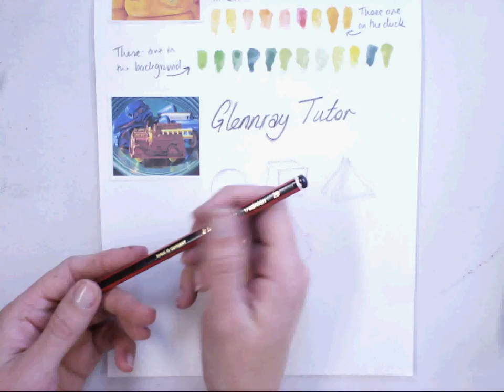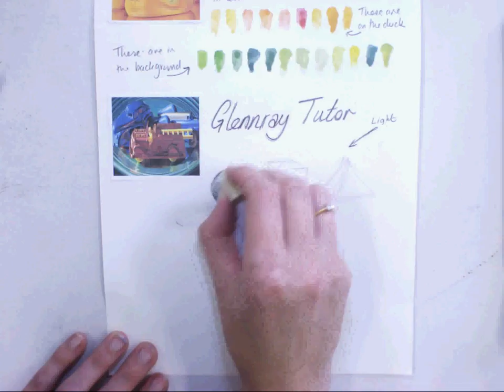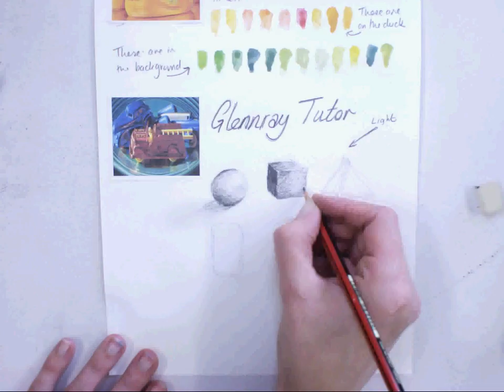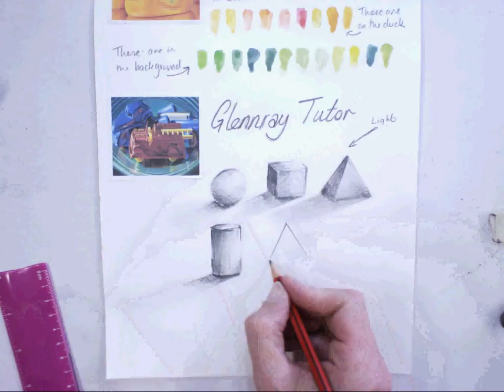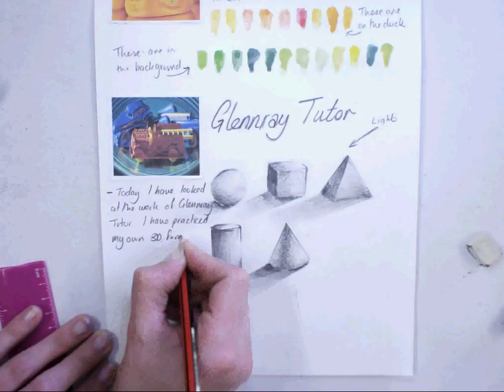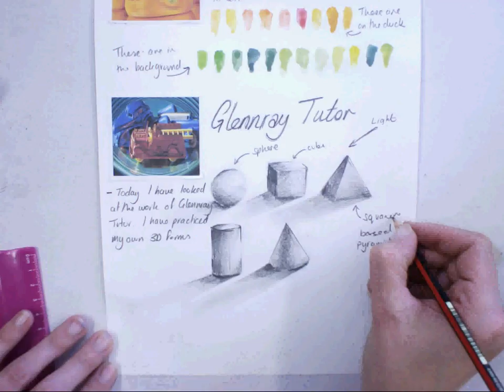Year 7 Glennary Tutor - Form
Looking at the Key Elements of art, this tutorial covers the use of Form in the work of Glennray Tutor